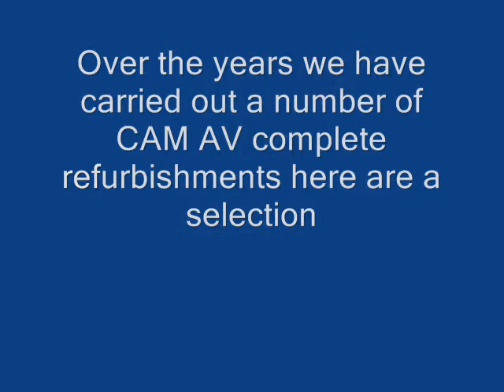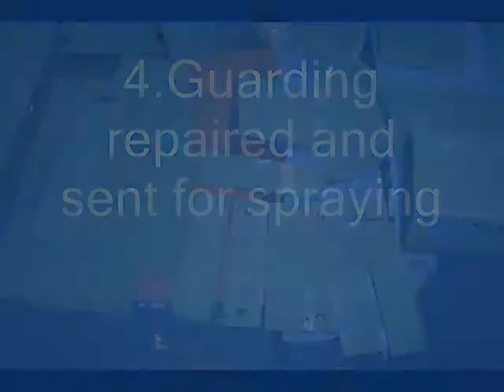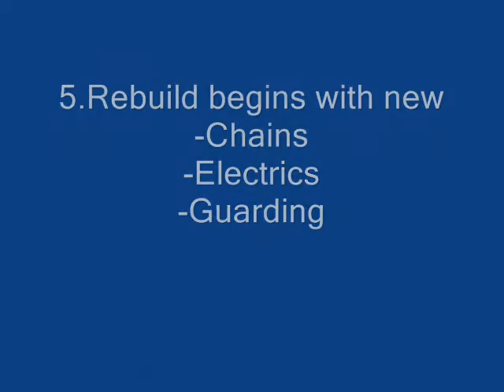CAM AV Vertical Cartoner Full Refurbishment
CAM AV Vertical Cartoner full refurbishment by West Pharmaservices Ltd
Over the years we have carried out a number of CAM AV complete refurbishments here are a selection